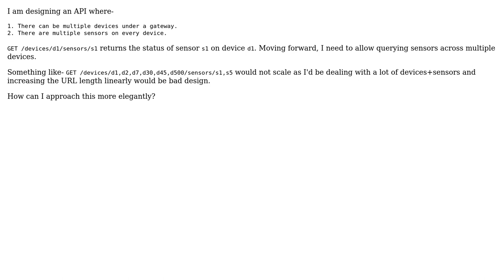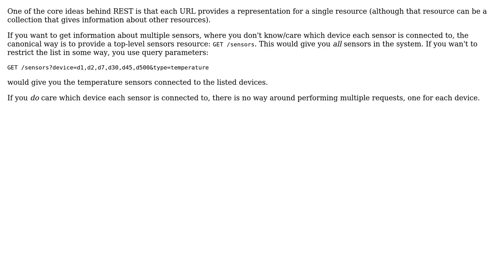Software Engineering: Sending multiple resources under REST endpoints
With thanks & praise to God, and with thanks to the many people who have made this project possible! | Content (except music & images) licensed under CC BY-SA | Music | Images & others | With thanks to user erbdex user Bart van Ingen Schenau and the Stack Exchange Network Trademarks are property of their respective owners. You are responsible for your own actions.